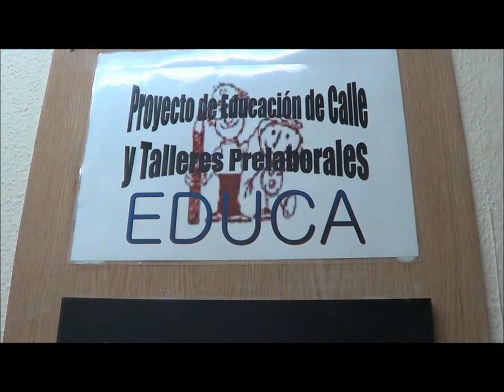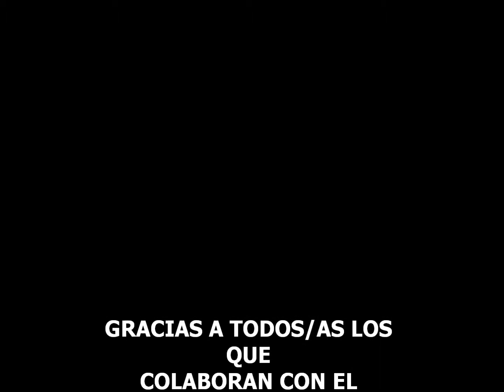Taller Refuerzo Educativo Proyecto Educa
Opiniones de los beneficiarios sobre el taller